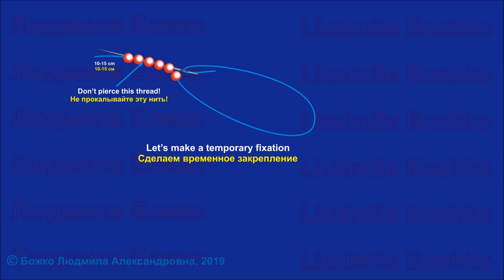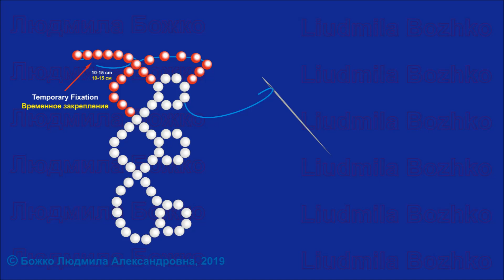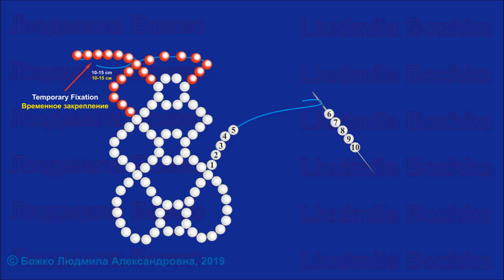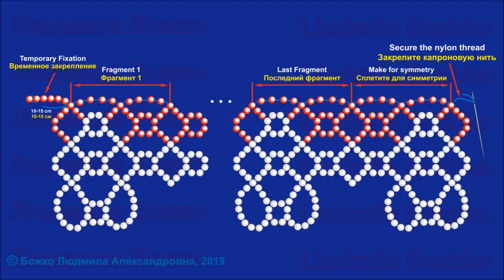Бисер. Мастер-класс. Ожерелье «Цыганское». Lesson. Beads. Gypsy Necklace